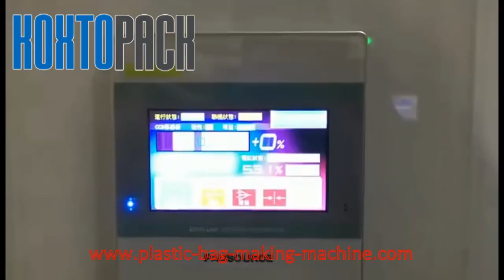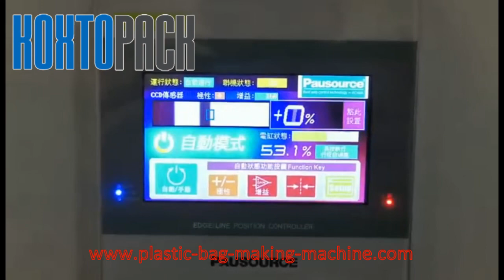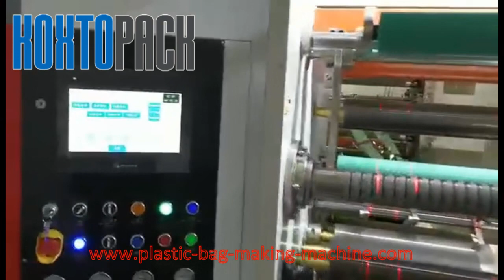Slitter Rewinder Slitting Rewinding Machine for Paper,Label plastic Film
China Factory Wholesale Price New Automatic Cutting BOPP PE PVC Film Foil Paper Fabric Roll Cutter Slit Slitter Rewinder Slitting Rewinding Making Machine
Automatic Tenstion Control
Automatic Unloading Function
Automatic Unloading Turret Frame
Film/Foil/Non-Woven/Label/Lamination Material Slitter Rewinder